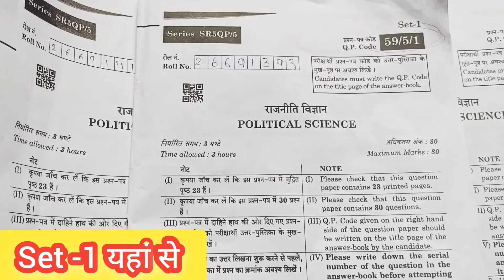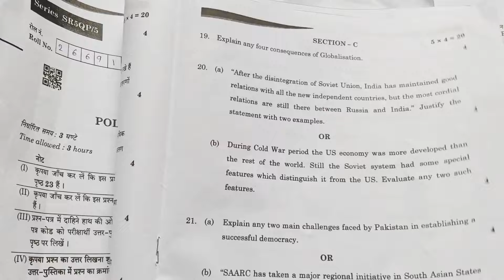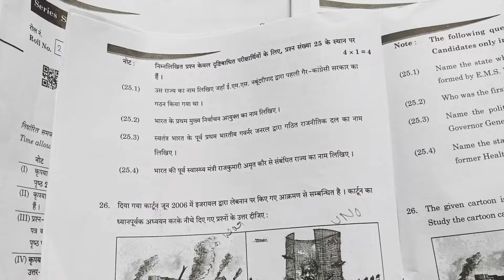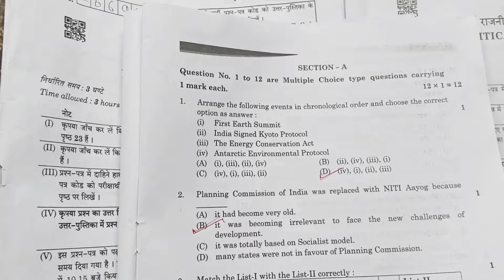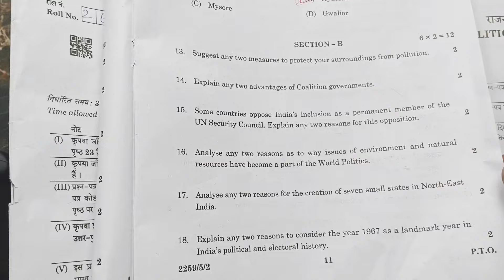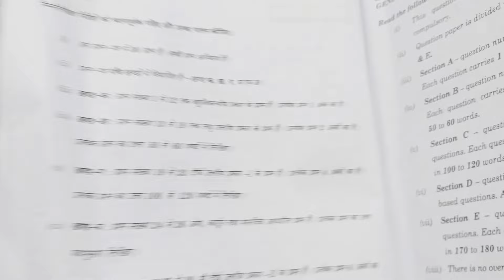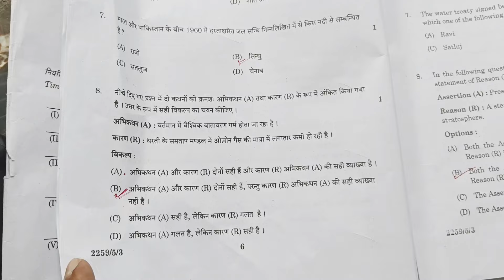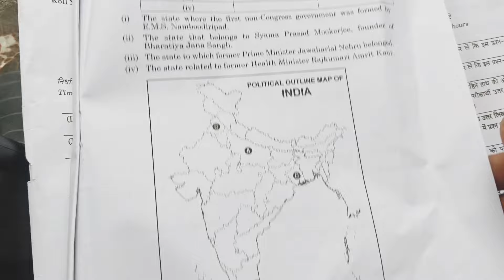Cbse class 12 political science set 1,2, 3 answer key 2024/class 12 pol science set 3 solution 2024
Cbse class 12 political science set 2 answer key 2024/class 12 political science set 3 solution 2024
political science set 2 answer key 2024 class 12/class 12 political science set 2 solution 2024
Cbse class 12 political science set 1 paper 22/3/2024 ||class 12 political science set 1 answer key
Cbse class 12 political science set 1 question paper 22/3/2024 ||pol science set 1 solution class 12
Cbse class 12 political science set 2 question paper 22/3/23 || pol science set 1solution class 12
Cbse class 12 political science set 3 answer key 22/3/2024 || pol science set 3 solution class 12th
Cbse class 12 political science set 1 question paper 22/3/24 || pol science set 3 solution class 12
Cbse class 12 political science set 3 question paper 22/3/24 || pol science set 3 solution class 12
CBSE class 12 political science set 1 answer key 2024
CBSE class 12 political science set 2 answer key 2024
CBSE class 12 political science set 3 answer key 2024
set 1 political science answer key 2024 class 12
class 12 political science set 3 solution 2023,